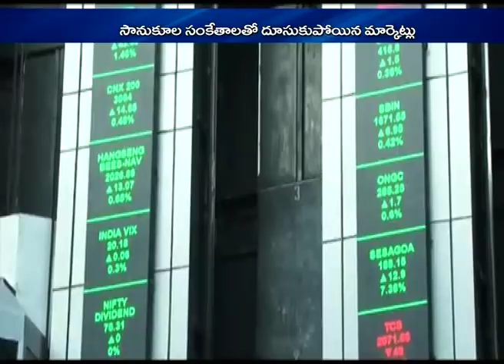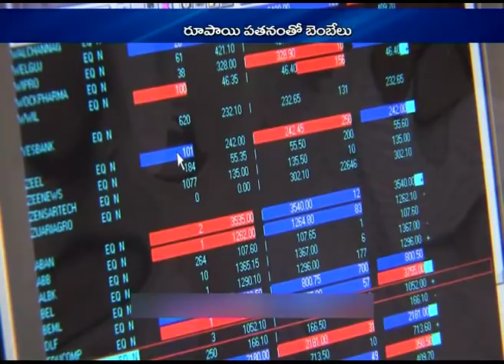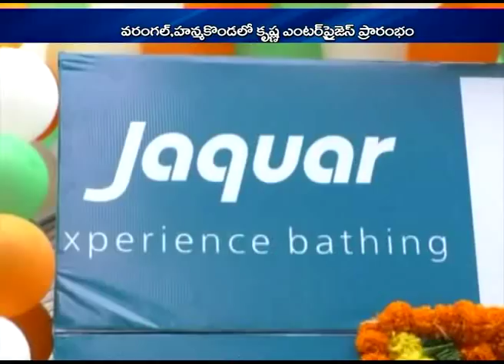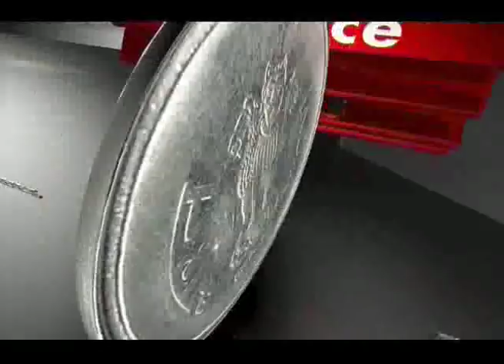TV5 BUSINESS WEEKEND I 18-8-2018